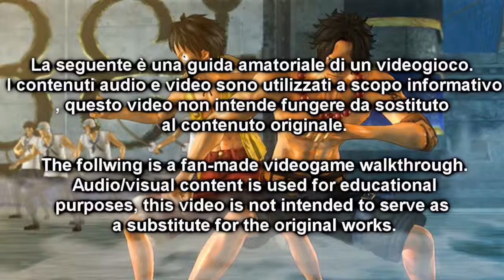One Piece: Pirate Warriors | Walkthrough #46 | Another Log Chopper [ITA]